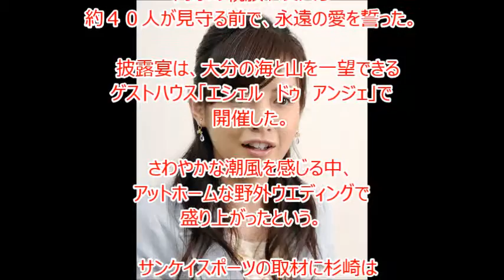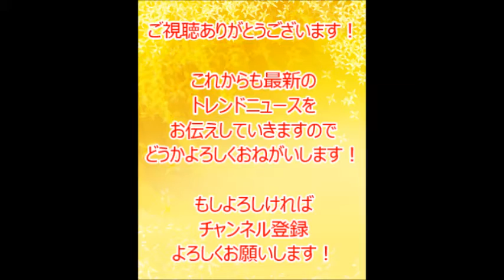杉崎美香アナ結婚！？お相手はフジテレビ社員！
プレゼントキャンペーン中

顔出し、声だし、撮影なしでYouTubeから
月30万円の広告収入を得る方法を無料プレゼント！

これからもよりよい動画を作成していきますので
ご意見や動画の感想などがあればお気軽に
コメント欄にお書きください。

杉崎美香
杉崎美香 結婚
杉崎美香 ブログ
杉崎美香 涌井
杉崎美香 画像
杉崎美香 彼氏
杉崎美香 八重歯
杉崎美香 ラジオ